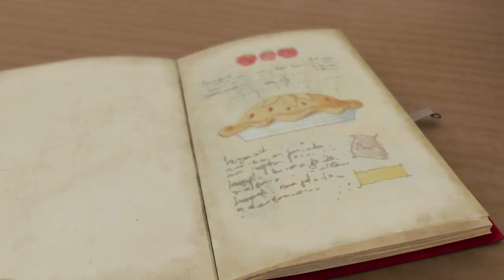​@OfficialPeterRabbit - What is Peter Planning for Mother's Day? 💝🎁 | Cartoons for Kids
When Peter forgets to get his mother a present for Mother's Day, he sets on an adventure to put things right.